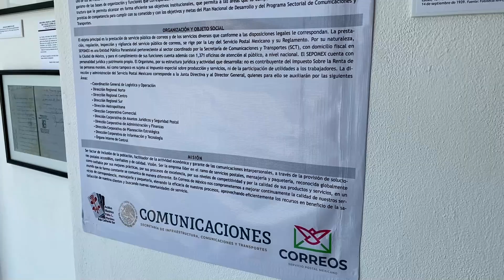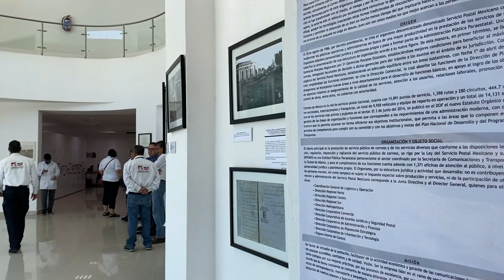Nueva exposición en el Archivo Histórico: Las Rutas y su Transporte y Cactáceas.🗣️🙌🏻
LaNota con Itzel Rocha